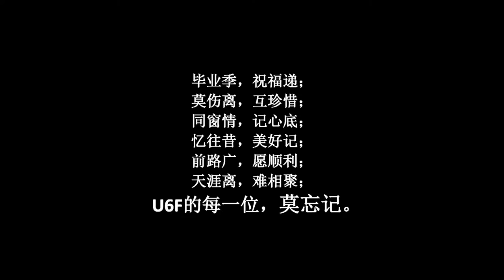CHSPJ Upper Six Graduation Video 2015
A compilation of photos from CHSPJ 2015 U6A, U6B, U6F and U6S. Songs used in this video are 苏打绿-当我们一起走过 and  风筝.